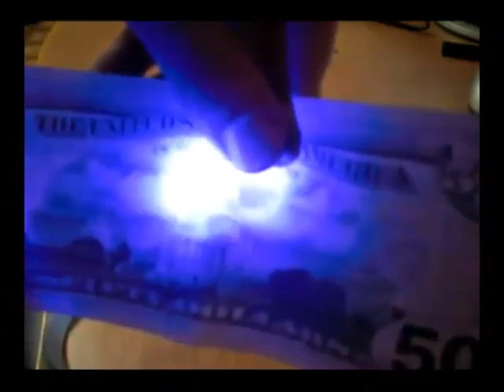Money Detector with UV & MG Lights BY Goran H